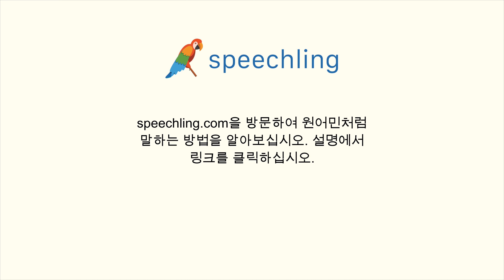영어로 "회사" 말하는 법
남자 목소리 :
Firm

여성 목소리 :
Firm

남성 음성 번역 :
회사

여성 음성 번역 :
회사